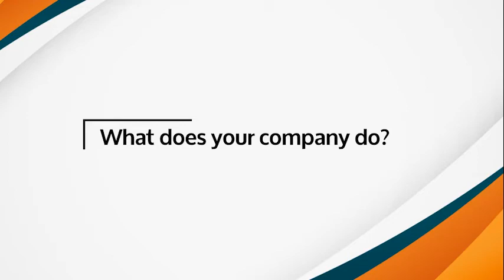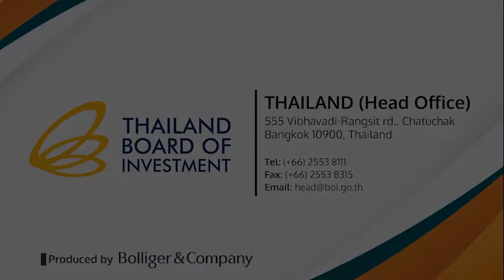Sony Device Technology (SDT): A Global Supplier of Semiconductor Parts and Accessories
“Having operated in Thailand for more than 30 years, Sony Device Techonology (Thailand) is proud to be one of the world's leading semiconductor manufacturers. With the support of the BOI, we have been able to create a company that is synonymous with quality and customer satisfaction,” says Mr. hirofumi Nagata, Managing Director of Sony Device Technology Co., Ltd.